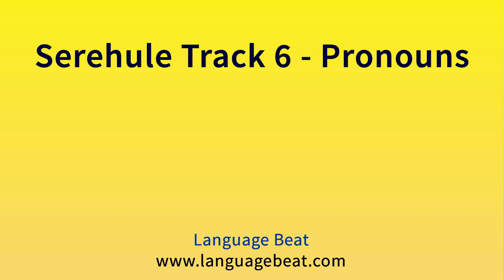Learn Sarrahule (Serehule Lessons) : Lessons 1- 22 for beginners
Text to accompany this  course  is downloadable from Google Play and Google Books

Title : Learn Sarrahule (Serehule)  Language Course